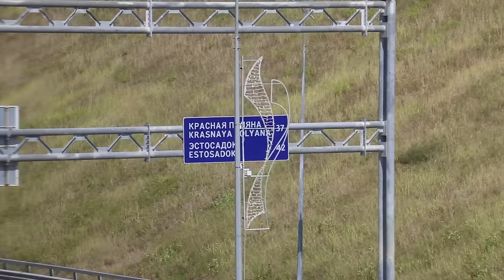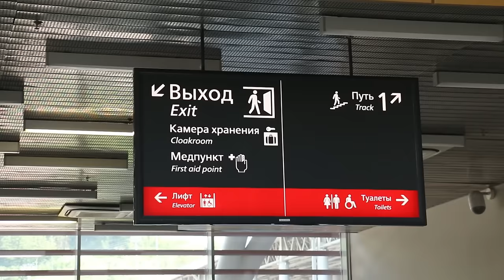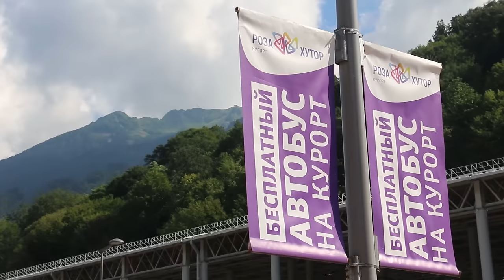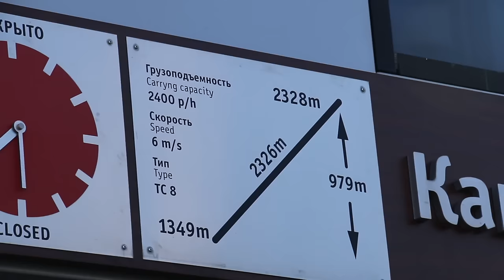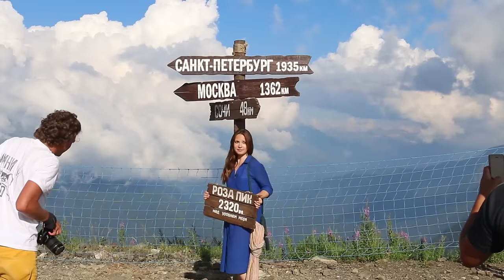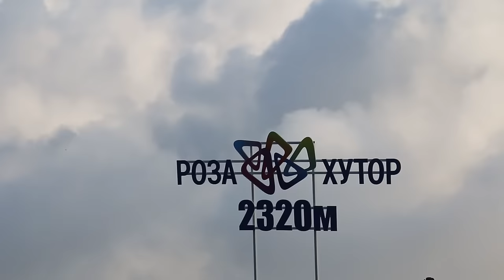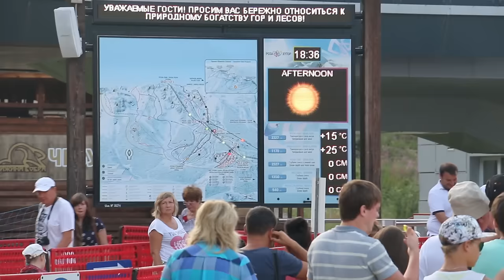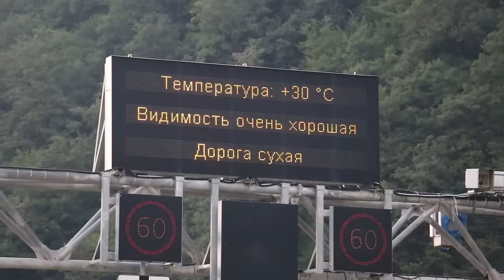Роза Хутор - горнолыжный курорт в Сочи/Адлер летом (Rosa Khutor, Adler, Sochi)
Летом в Сочи удалось съездить в горы. Это была однодневная прогулка. Казалось бы, что там делать, когда под боком море и прекрасный пляж Имеретинского курорта? Но получилось отличное путешествие! Красивое! Эмоциональное! Захватывающее дух прекрасными пейзажами Кавказского хребта!
Мы добрались до вокзала Розы Хутор на электричке. Курсируют в Сочи современные поезда "Ласточки". Оттуда поднялись по канатной дороге до самой вершины - на Роза пик 2320. Заглянули также и в Олимпийскую деревню - горный кластер. Она располагается на Роза плато. Не прошли мимо и, пожалуй, самого высокого ресторана в России - "Высота 2320" на Роза Пик. Нашу прогулку завершили по "Роза долина" - именно этот квартал показывает яндекс чаще всего, когда делаешь запрос "Роза Хутор".
Канатная дорога в Сочи - отличная! Летом работают не все трассы. Наш подъём происходил только в закрытых кабинках. Даже мне не было страшно, хотя я боюсь высоты. Восхитительная природа завораживала и все страхи оставались где-то далеко!

Авторы: Юлия Акименко, Павел Акименко

Время поездки - август, 2016 г.